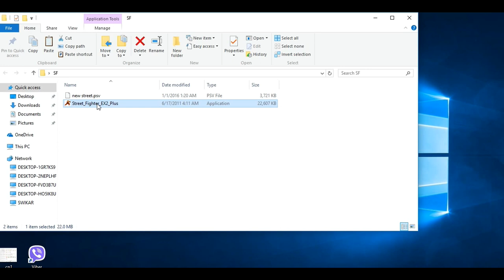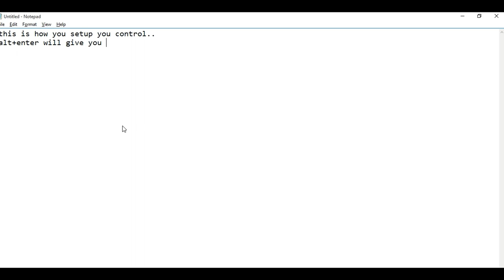Street Fighter EX2 Plus PC